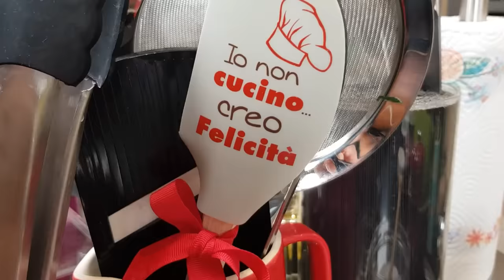PASTA ALLA NORMA - Ricetta Originale Siciliana - Chef Max Mariola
PASTA ALLA NORMA di Chef Max Mariola - Ricetta originale siciliana della Pasta con melanzane fritte e pomodori freschi.

INGREDIENTI x 2 persone:
pasta rigatoni - 150 g
melanzane - 200 g
pomodori maturi da sugo - 300 g
basilico fresco
aglio
cipollotto
cacioricotta

SPECIAL THANKS
Pasta di Gragnano IGP di PASTIFICIO LIGUORI